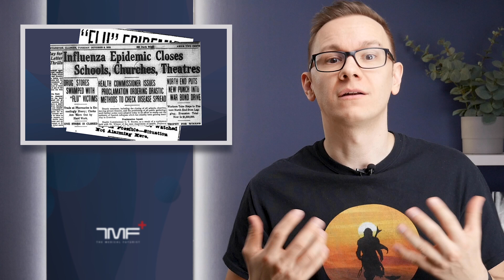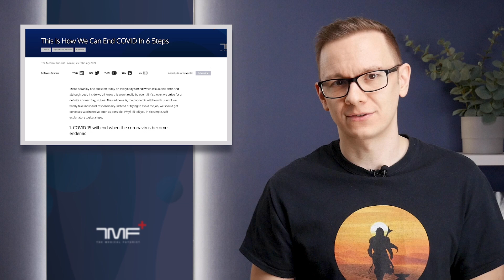6 Steps To End COVID-19 - A Future Bit From The Medical Futurist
We’re all tired of the current state of the world and how the pandemic maintains a tight grip over our lives.

I’ve been saying this since the beginning of the pandemic, 2021 is going to be a harder year, than the last one was. In 2020 there was simply no hope, we just waited for the miracle to happen. But now that the miracle arrived in the form of vaccinations, why haven’t we gone back to normal?

Today I want to give you a clarity of where we are heading next, and what are the six steps of getting to the end of the Covid pandemic.

I hope you find our latest Future Bit insightful and enjoyable.